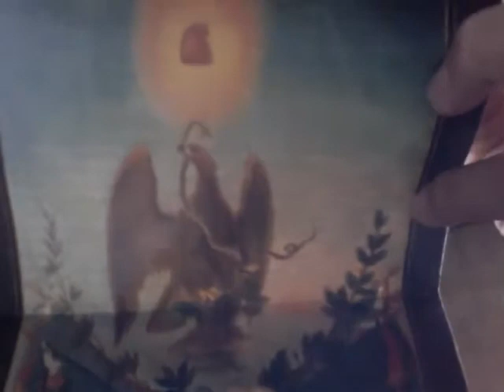Alquímia Cuántica : By Martin Versalus Martin.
Rock music guitar.
Dear friends, This one melody is an inspiration on the discovery of the guitar itself & all the accesories to make yourself sound like a pro. I mean, strings, pedal FXs, picks, 2mm. The humbuckers of my guitar are the cheapest, they're around $15 bucks, about 250 Mexican pesos, & that's a lot of money for me, But, they are under my command thereof  I make theme suffer and make them sound the way I hear my music in my Head.
Amps( I`m using Laney extreme 12" speaker) Oh ! Twinkle little star how I long for a wall of ultra amps or 1/2 stacks at least, but 4 of them.
But most of all share my music with you. Power to the music & Education to the people.